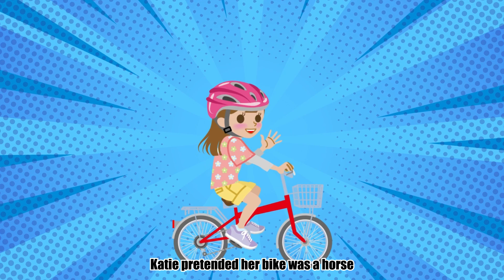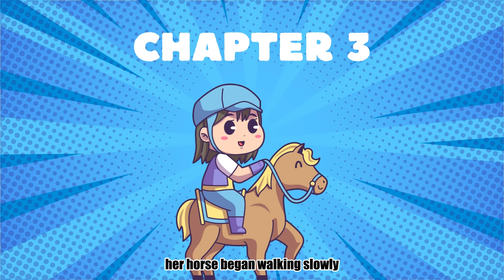📚 Kids Book Read Aloud: Katie Woo Cowgirl by Fran Manushkin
Hi guys! Today we are going to read our new book: Katie Woo Cowgirl by Fran Manushkin

Katie is crazy for horses! She pretends her bike is a horse, but it's missing a mane and tail. She rides a horse on a merry-go-round, but its mane and tail were just made of wood. But one day, her dad surprises her with a trip to a ranch, where she'll get to ride a real horse. Finally, Katie's horse dreams are coming true!